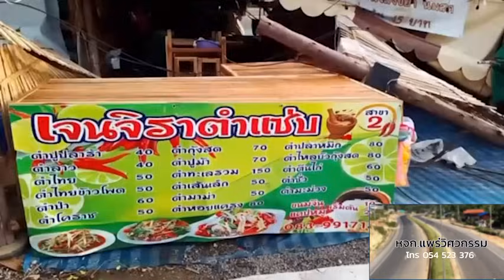พายุถล่มเมืองทำเสาธง ตร. หัก ร้านค้าหลังคาปลิว ต้นไม้ทับรถ เสาไฟหักโค่นมาครบ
เมื่อเวลาประมาณ 16.00 น. วันที่ 3 พ.ค.67 พื้นที่จังหวัดแพร่ เกิดพายุฤดูร้อน มีฝนตกหนักในหลายพื้นที่ บางพื้นที่มีลูกเห็บตก และทำให้เกิดลมและพายุฝนรุนแรง โดยเฉพาะในพื้นที่ อ.เมืองแพร่ จ.แพร่ พายุได้สร้างความเสียหายให้กับร้านค้า ไฟดับในย่านเศรษฐกิจหลายพื้นที่ ส่งผลให้ไฟสัญญาณจราจรดับเกือบหมดเมือง ต้นไม้ล้มหลายจุดและเศษใบไม้ดอกไม้เกลื่อนตามถนน

โดยเฉพาะที่หน้า สนง.สรรพสามิต จ.แพร่ เสาไฟฟ้าหัก ต้นไม้ล้มทับรถยนต์ที่จอด 2 ข้างทาง และขับขี่กลางถนน จำนวน 4 คัน ร้านค้าที่เปิดใหม่เมื่อวันที่ 1 พ.ค.67 ที่ผ่านมา เสียหายนายติณคุณ เรือนคำ อายุ 31 ปี เจ้าร้านขนมยายแป บ้านเลขที่ 1 ต.ในเวียง อ.เมืองแพร่ เล่าว่า ระหว่างเกิดเหตุนั่งในร้าน ถ่ายรูปพายุฝนอยู่ แต่แค่ไม่ถึง 30 วินาที ลมพายุโหมพัดรุนแรง ทำเสาไฟฟ้าหักต้นไม้ล้มใส่รถ และร้านดังกล่าวเพิ่งเปิดเมื่อวันที่ 1 พ.ค.67 ที่ผ่านมาด้วย ไม่เคยเห็นลมแรงแบบนี้มาก่อน

นอกจากนั้นมีความเสียหายหลายจุด อาทิ หน้าเทศบาลเมืองแพร่ กิ่งไม้หักขวางถนน เศษใบไม้ดอกไม้เกลื่อนถนน เจ้าหน้าที่เทศบาลต้องออกมาช่วยกันทำความสะอาด ส่วนที่หน้าศาลจังหวัดแพร่ เสาไฟฟ้าแรงสูง เอียงเกือบล้ม จำนวน 2 ต้น ทำให้รถไม่สามารถสัญจรไปตามถนนได้ ต้องวิ่งเข้าไปในศาล เข้าออกประตูทั้ง 2 ด้านแทน เพราะสายไฟขวางถนน นอกจากนั้น เสาธง หน้า สภ.เมืองแพร่ ที่เป็นเสาแข็งแรง ถึงกับหักโค่นลงมา เดชะบุญ ที่ไม่มีใครได้รับบาดเจ็บ

นอกจากนั้นที่ถนนสายหน้า ร.ร.เมธังกราวาส มีหลังคาร้านค้าถูกลมพัดปลิวมาตกกลางถนนทำให้ เหลือช่องจราจร เลนเดียว ส่วนที่ร้านก๋วยเตี๋ยวพรถนา ในซอยบัวขาว หลังคาโครงเหล็กหักโค่นลงมากลางถนน เจ้าของร้านเผยว่า ตกใจมากเกิดมาไม่เคยเจอเหตุการณ์แบบนี้มาก่อน ยังสั่นไม่หายจนตอนนี้ นอกจากนั้นที่ถนนหลังขนส่งผู้โดยสารจังหวัดแพร่ มีร้านค้าถูกพายุพัดหลังคาปลิวหาย หลายร้าน ซึ่งทางหน่วยงานที่เกี่ยวข้องจะได้สำรวจความเสียหายเพื่อให้การช่วยเหลือในลำดับต่อไปต่อไป

ทางด้าน นายชุติเดช มีจันทร์ ผู้ว่าราชการจังหวัดแพร่ ได้สั่งการให้ หน่วยงานที่เกี่ยวข้อง อำเภอต่างๆ และองค์กรปกครองส่วนท้องถิ่น เร่งทำการสำรวจและทำการช่วยเหลือประชาชน ตัดกิ่งไม้ ที่กีดขวางเส้นทางจราจร เพื่อให้สามารถสัญจรไปมาได้เป็นปกติ ขณะเดียวกันทางการไฟฟ้าจะได้เร่งดำเนินการติดตั้งเสาไฟฟ้าเพื่อจ่ายกระแสไฟฟ้าให้กับประชาชนต่อไป

ส่วนสำนักงานป้องกันและบรรเทาสาธารณภัยจังหวัดแพร่ได้รายงานความเสียหายในเบื้องต้นว่ามีพื้นที่ประสบวาตภัยในขณะนี้จำนวน 2 อำเภอ 6 ตำบล 11 หมู่บ้านรวม 73 ครัวเรือน ไม่มีผู้ได้รับบาดเจ็บและเสียชีวิต.